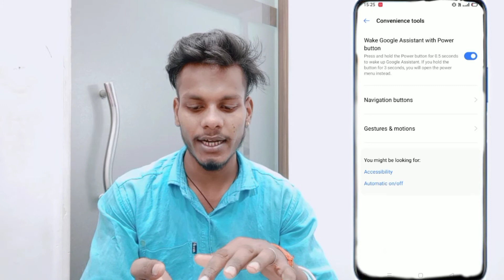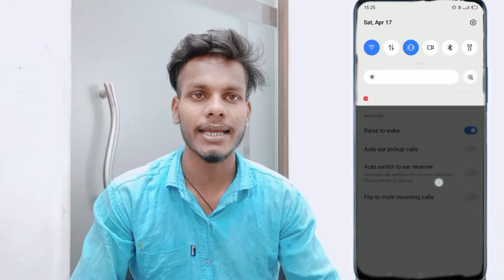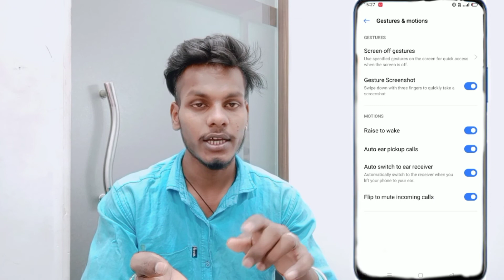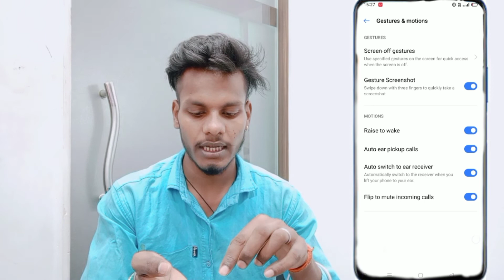How To Smart Call Setting Realme 8 || Realme 8 Smart Call Setting कैसे करे ||Technical Akhilesh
Realme 8 Smart Call Setting
 How to Realme 8  Smart Call  Setting
 Realme 8 Phone Mein Smart Call Setting Kaise Kare
 Realme 8  Smart Call
 Realme 8  Smart Call Setting Kaise One Kare

My Camera

My Trypod
My Light